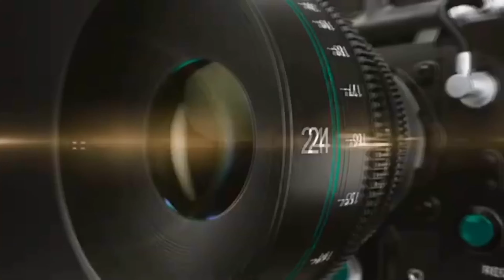Help de tv studio van CSTV groeien en doneer via backme.org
Irriteer jij je ook aan de slecht en foutieve berichtgeving van de main stream media? Help common Sense TV groeien en doneer via jaspercstv.backme.org

Met jou donatie kunnen wij onze tv studio laten groeien en vaker uitzendingen maken. Join de Common Sense Revolutie en NegeerDeMedia

voor jou directe studio donatie.